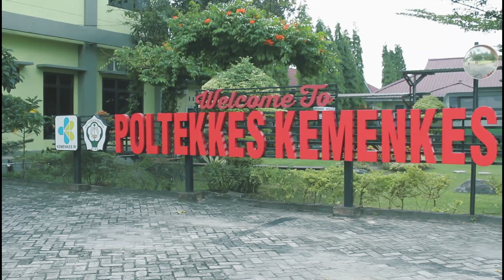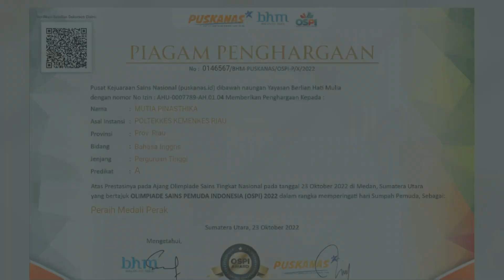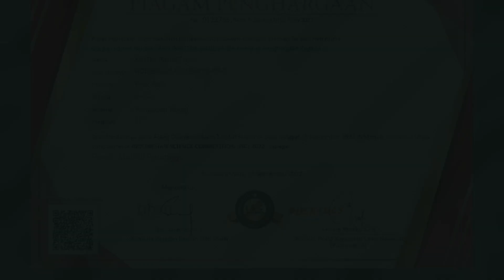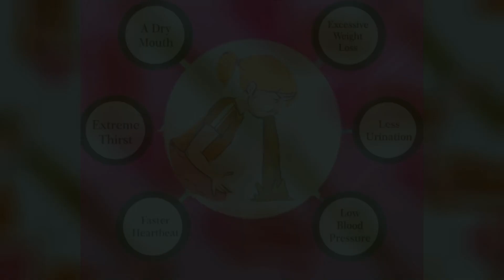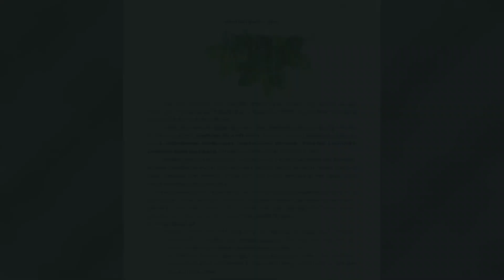MAWAPRES Poltekkes Kemenkes Riau 2023 - Mutia Pinasthika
Mutia Pinasthika  merupakan perwakilan mahasiswa berprestasi Poltekkes Kemenkes Riau Tahun 2023 dengan mengusung hasil penelitian yang berjudul Mommi Stick (Lemon Mint Aromatherapy Stick For Emesis Gravidarum)
Utilization Of Lipstick Waste As An Inhaler For Pregnant Women With Emesis Gravidarum